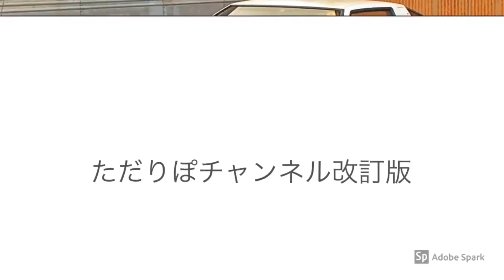ドカ雪や、その対策。